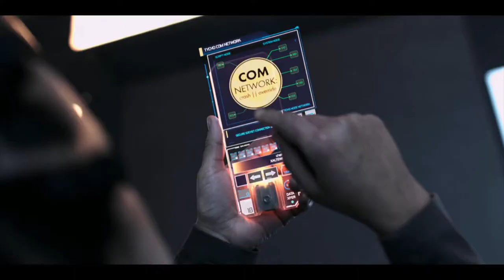Fred Johnson Gets Assassinated By OPA Extremists | The Expanse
Not only will I delete the concerned video, but all other videos of your company on my channel (if existing). I will make sure that I never use your content on any of my channels again in the future. SORRY for your hassle. If you choose the formal route instead and give my channel a strike, I will open up a new channel with its own email address for every strike received in order to continue my business. This could inadvertently lead to further violations against your content in the future. Let's be kind to each other and make the right decision.

For a better allocation of the desired content and as a safeguard against channel striking copyright sharks, the current channel structure looks like this:

▬▬ Important NOTE ▬▬
As soon as one of the channels is suddenly no longer available for you, you know what happened. I will then NOTIFY YOU about the new REPLACEMENT LINK on the other three channels.

"We can't win the fight over copyright, but we can make it look ridiculous."
-Dalai Lama

Do you have an idea for another channel? I read every single of them.